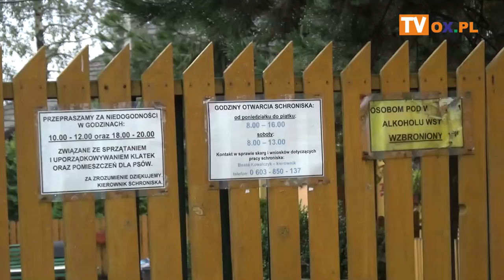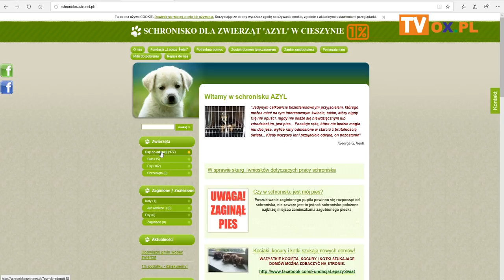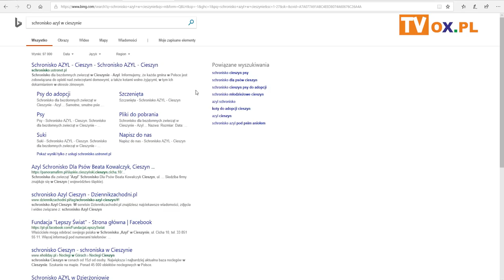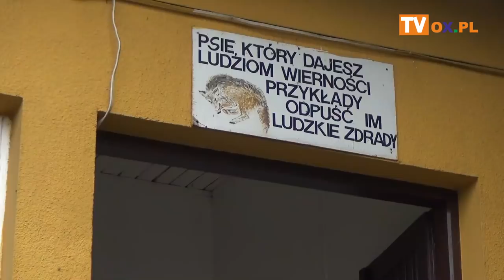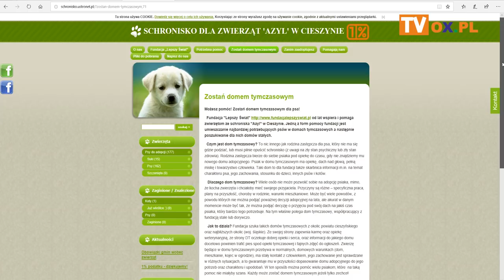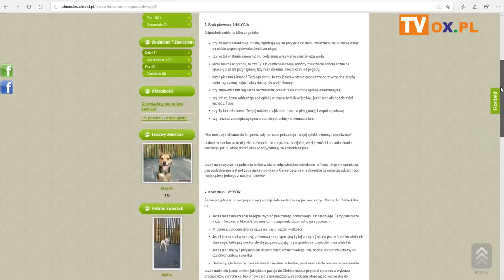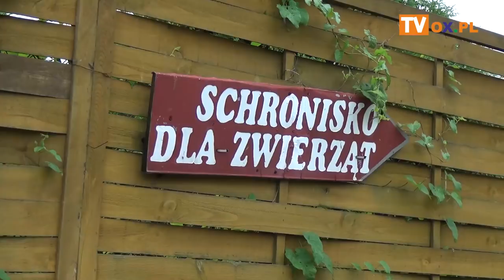Gość OX.pl - Mieczysław Kowalczyk - Schronisko dla zwierząt Azyl w Cieszynie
Gość OX.pl - Mieczysław Kowalczyk
┌ Rozwiń Opis

Mieczysław Kowalczyk  o działalności Schroniska „Azyl” w Cieszynie,
┌ Rozwiń Opis

adopcji psów, błąkających się czworonogach i ich utylizacji. Jak działa pogotowie dla zwierząt?Czy Schronisko jest potrzebne? Jacek Porzycki zapytał również o koszty utrzymania podopiecznych oraz o bestialstwo byłych właścicieli. Czy Schronisko ma długi?Czy psy przeszkadzają sąsiadom? Czy mieszkańcy pomagają w prowadzeniu “Azylu”?